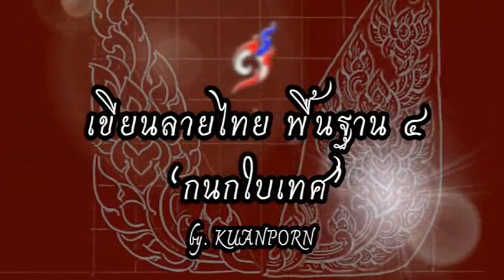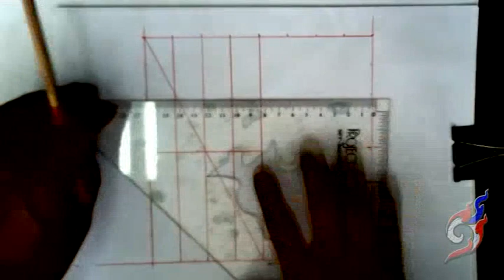04-เขียนลายไทยพื้นฐาน "ลายกนกใบเทศ"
04-เขียนลายไทยพื้นฐาน "ลายกนกใบเทศ"